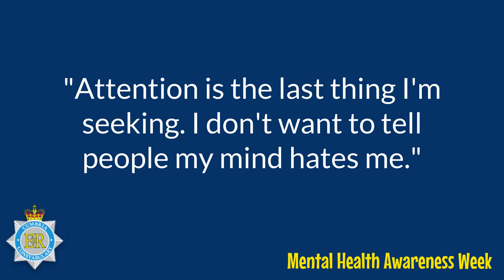Have a conversation about mental health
For many people the shame and isolation that comes with a mental health problem is worse than the condition itself.  If your mate's going through a tough time, stepping in and showing you care could make all the difference.